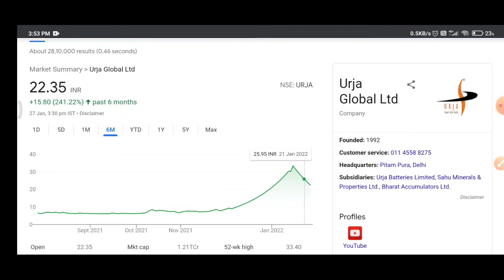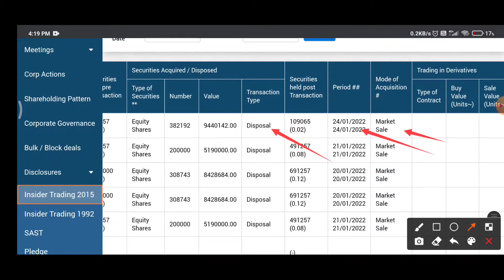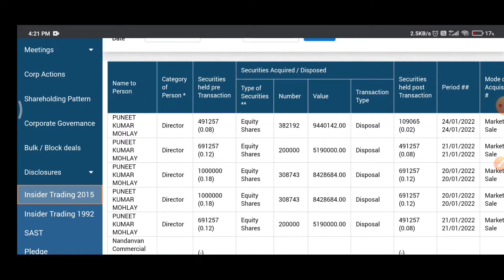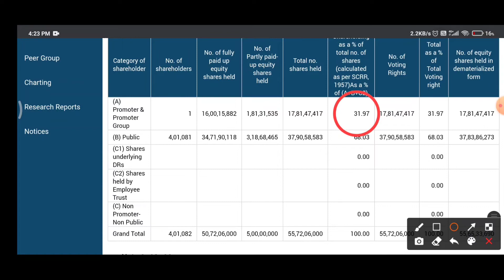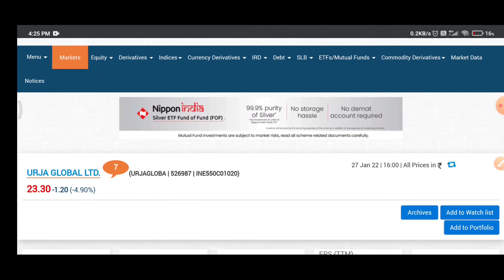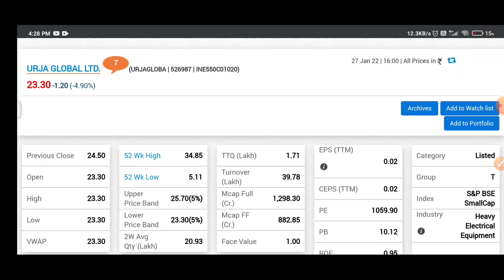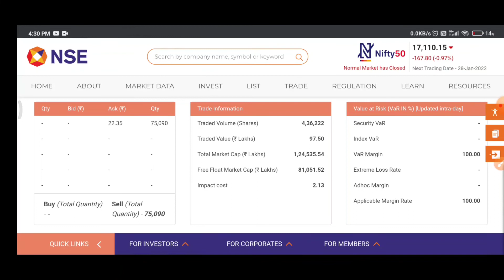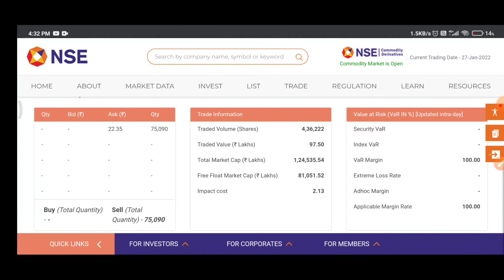Urja Global Latest News | Urja Global Big Latest News | Urja Global Stock News